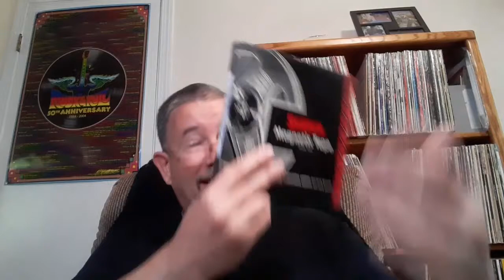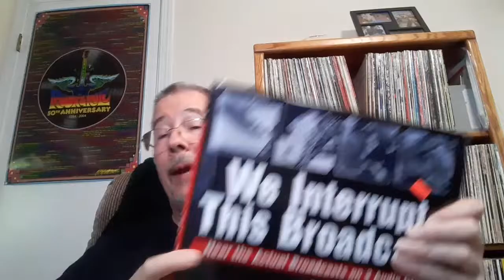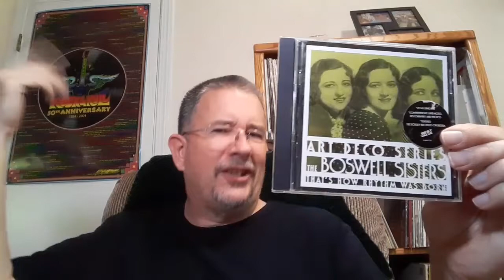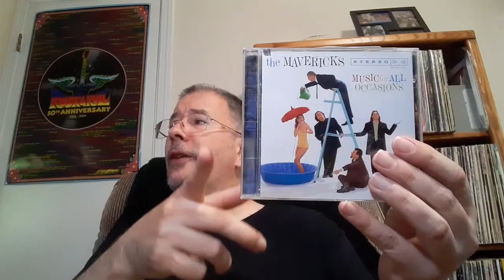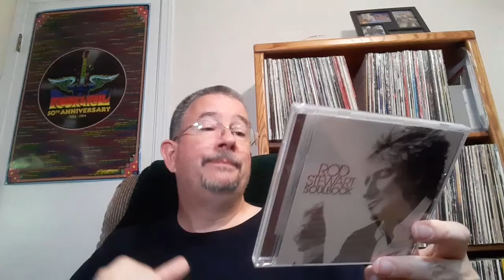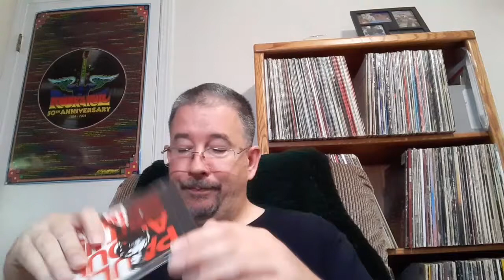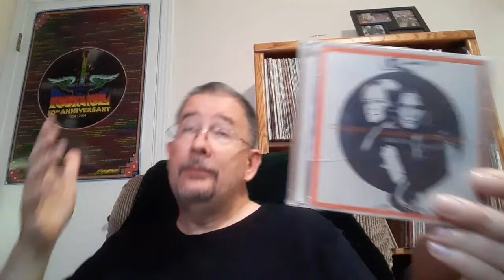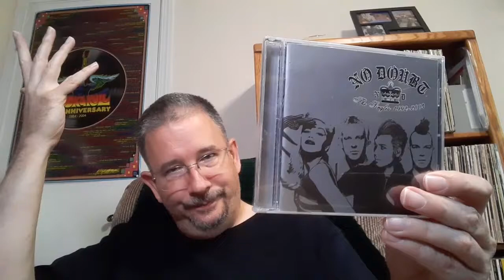August 2022 Thrift Store Haul - featuring Cousin Tony! - THP 08/24/2022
I've been a little busy lately, but thankfully my identical twin cousin, Tony, from New York, was kind enough to catch you up on the dandy haul from my latest thrift store crawl! Enjoy!

Chapters:
Intro & Odds & Ends 0:00
First Half of The CDs 5:22
Second Half of The CDs 13:38
Outro 21:59